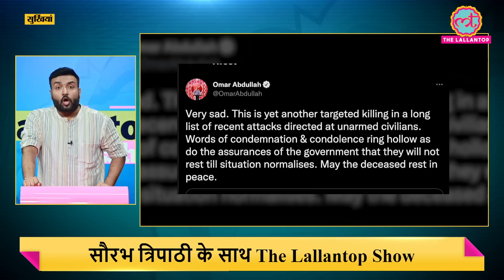Q4 GDP Data को Modi सरकार के लिए झटका क्यों बताया जा रहा है?। Economy Growth Rate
The Indian economy grew at 8.7 per cent, according to the National Statistical Office (NSO) data released on Tuesday. The Gross Domestic Product (GDP) growth was estimated at 8.7 per cent in the financial year 2021-22 against a contraction of 6.6 per cent in the previous fiscal.